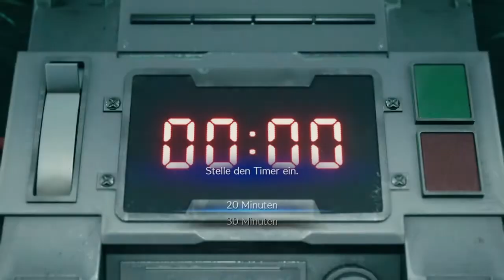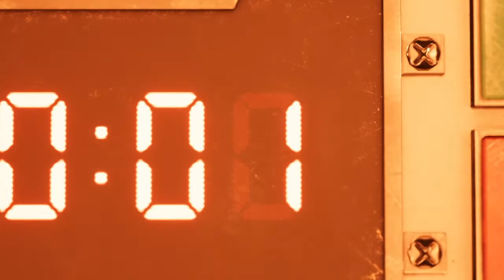Final Fantasy 7 Remake Demo Teil 2 [PS4][deutsch/german]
Dies sind die ersten Einblicke in die Final Fantasy 7 Remake Demo. In dieser Folge geht es der Skorpionwache an den Kragen bevor wir die Flucht antreten.